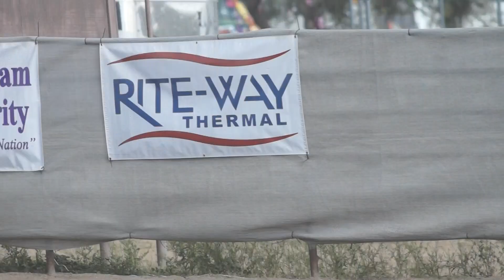Barrel Racing 17:35 Time at 81st Annual Tohono Nation Rodeo & Fair, 2 February 2019, 00081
Barrel Racing 17:35 Time at 81st Annual Tohono Nation Rodeo & Fair, 2 February 2019, Sells, Arizona, O'odham Wapkial Ha:Tas, Saving the Best for Last, 00081